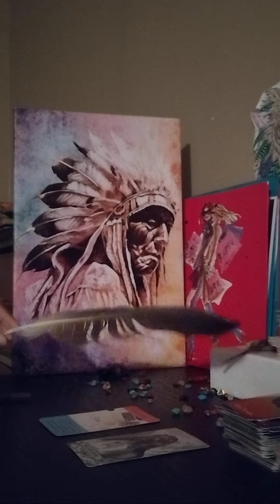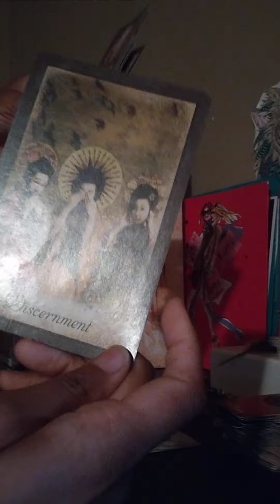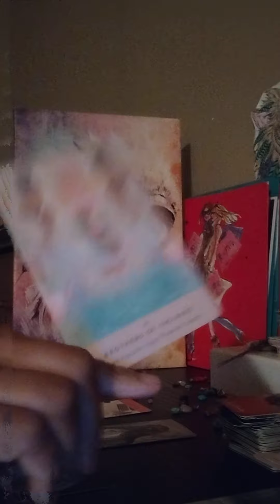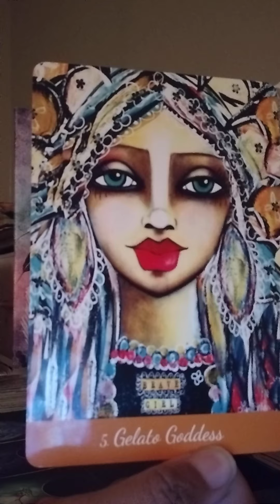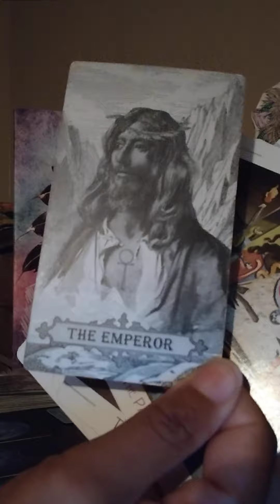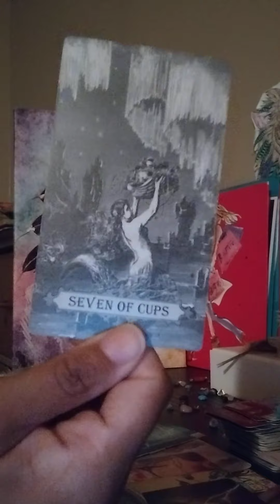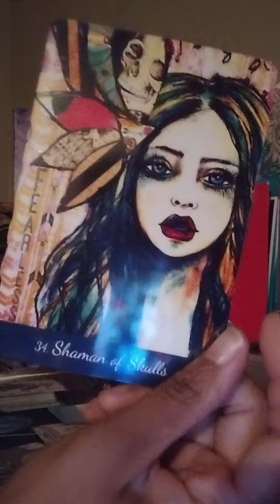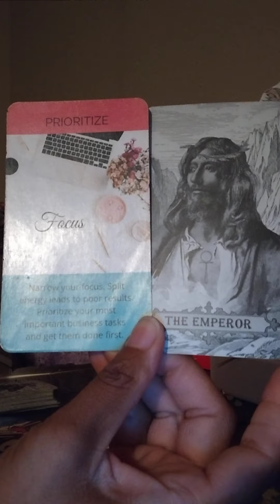SAGITTARIUS 🏹🔥 BURN IN HELL 🥶